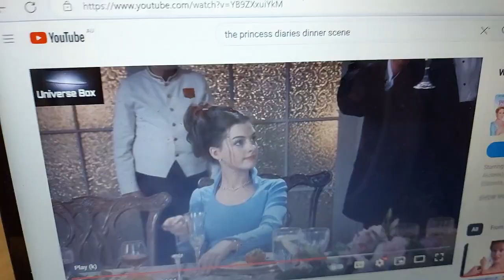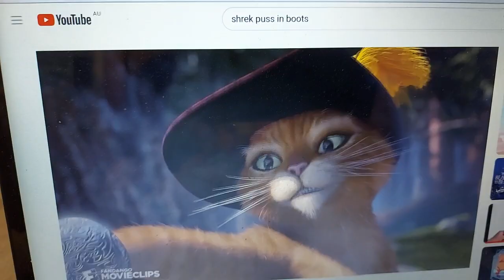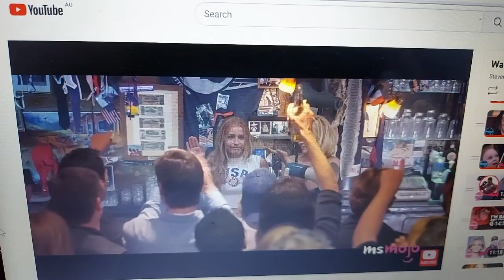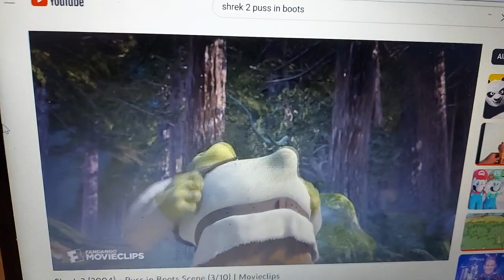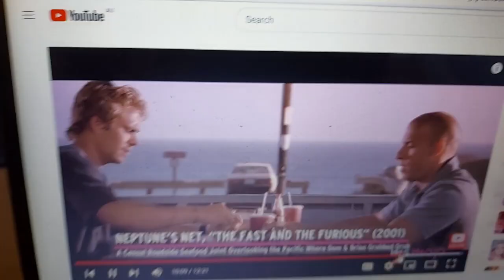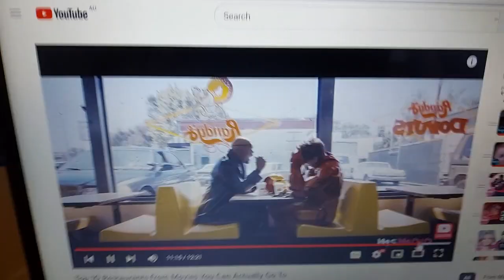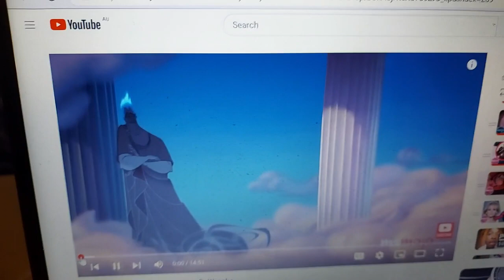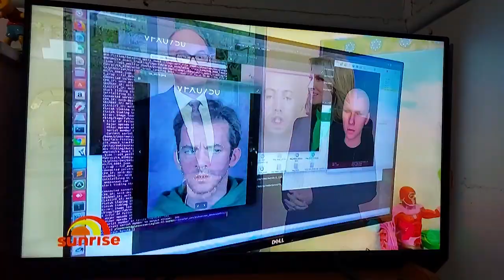Anti Ad Part 817 Part 6